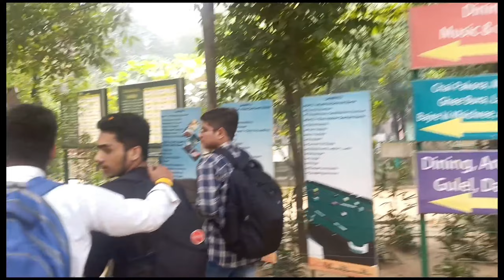Haryana trip Pratapgarh farms jhajjar 💓haryana